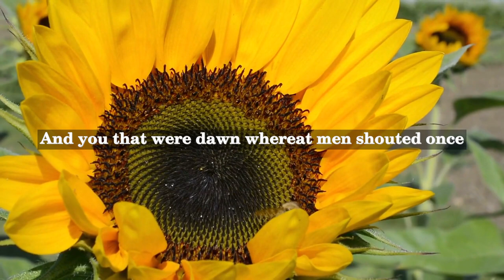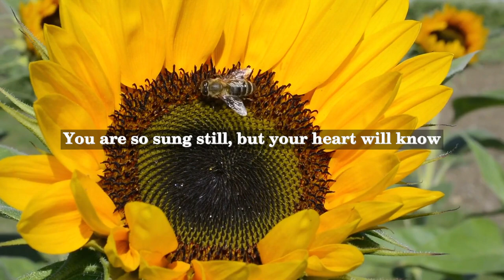Muriel Stuart - A Song for Old Love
Muriel Stuart (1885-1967) was a British poet and journalist, born in London. She was a prolific writer of poetry, drama, and journalism, and her works were published in various London periodicals such as The Spectator and The Observer.

Stuart's poetry often explores themes of love, nature, and the human condition. Her style is characterized as lyrical and musical, utilizing rhyme and meter to create a musicality in her verses.

"A Song for Old Love" is one of Stuart's most famous poems, first published in 1927 in her collection entitled Wind and Silver. The poem tells the story of an old couple who have been together for many years and have grown old together. The speaker reflects on the relationship and the love that has sustained them through the years, even as they have aged and their bodies have changed.

The poem is notable for its use of imagery and symbolism, as well as its evocation of the passage of time and the endurance of love. It has been celebrated for its nuanced portrayal of the complexities and joys of long-term relationships, and has become a beloved classic in the canon of English poetry.